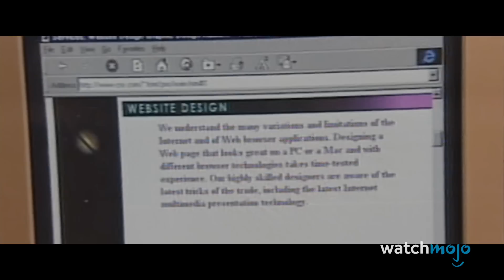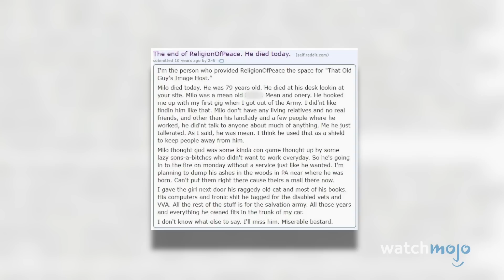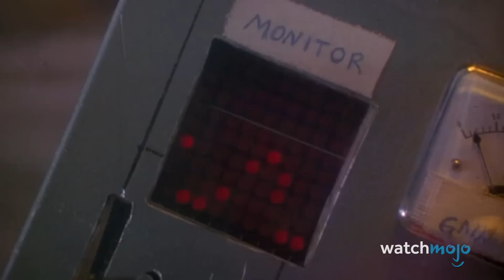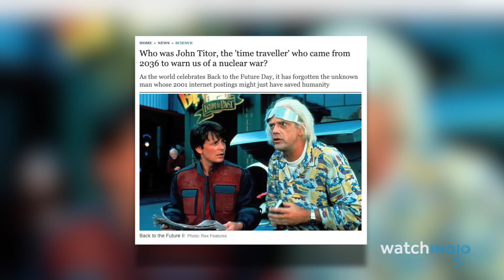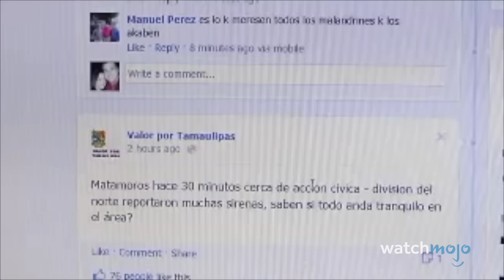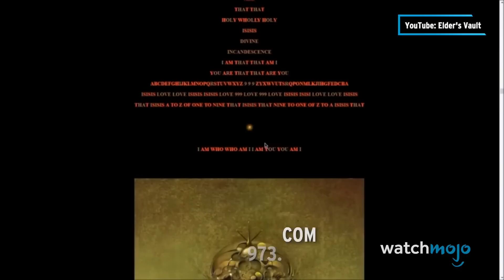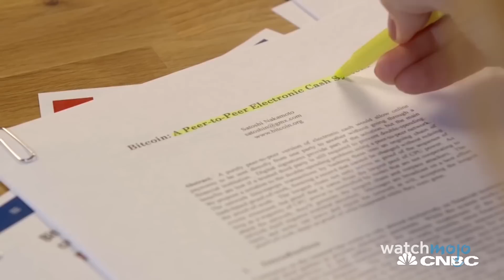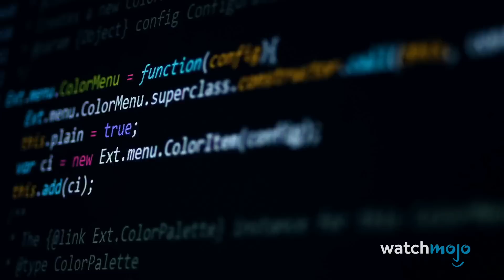Top 20 Unsolved Internet Mysteries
These unsolved internet mysteries will creep you out! For this list, we’ll be looking at the most elusive enigmas circulating around these very interwebs! Our countdown includes “Kanye Quest 3030”, The Heaven’s Gate Website, Valor por Tamaulipas, Markovian Parallax Denigrate, Bitcoin’s Founder, and more! Have you tried cracking these cases?